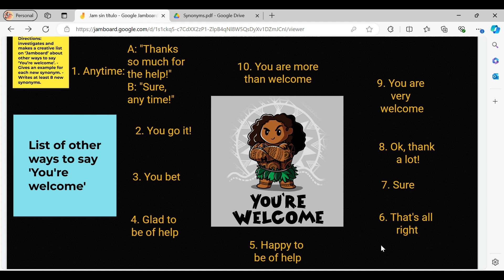Formas de decir "De Nada" en inglés.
You're welcome: Lo utilzán personas grandes.